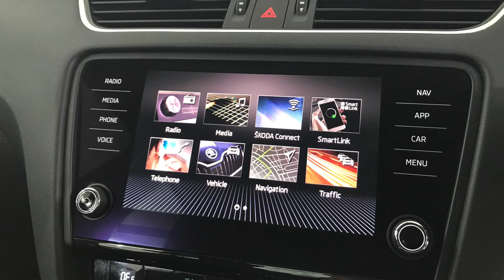2020 SKODA OCTAVIA Hatch 1.5 TSi SE Drive Automatic | Richmond Motor Group | Hampshire & Surrey